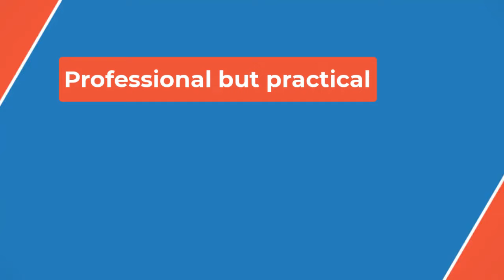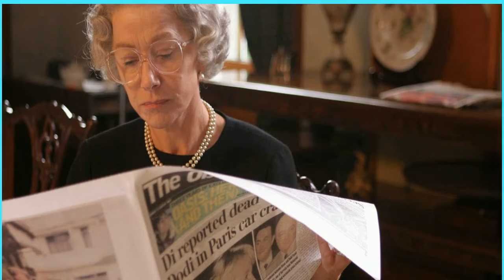🔴 7 Best Movies About Queen Elizabeth I (& 3 Great Shows)🎥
Based on Virginia Woolf's novel, Orlando: A Biography, Orlando is a brilliant adaptation of classic literature that holds incredible relevance today for its examination of gender identity and discrimination. Tilda Swinton stars in a breakout role as a poet who is magically transformed from a man to a woman, and who is ordered by Queen Elizabeth not to age. As a result, Orlando goes through many years of English history, meeting different figures from different eras, similar to the history element of Forrest Gump.

 Queen Elizabeth I plays an important role in the movie, being responsible for Orlando's own journey in many ways. The movie also plays on the story's ideas of gender by casting a male actor in the role of Queen Elizabeth. It's worth the watch as both Swinton and Crisp provide powerhouse performances through the lens of Shakespeare's masterful storytelling.

 In one of Cate Blanchett's best roles, she stars as Elizabeth Tudor in the 1998 historical drama film Elizabeth, arguably one of the best Queen Elizabeth movies about Elizabeth I. This film centers onthe female monarch's ascension to the throne after her sister Mary I's (more commonly referred to as "Bloody Mary") death and Elizabeth's early years as Queen.

 There is also a plotline focusing on the ill-fated secret romance of Elizabeth Tudor and Sir Robert Dudley (Joseph Fiennes) as she remains married to her country, unwilling to give up her power in a political alliance with other suitors. The film is an intriguing character study, artfully played out by Blanchett. The role earned Blanchett her first Oscar nomination while the movie itself earned a Best Picture nomination. It also features performances from Emily Mortimer and Geoffrey Rush as well as early roles from Alfie Allen and Daniel Craig